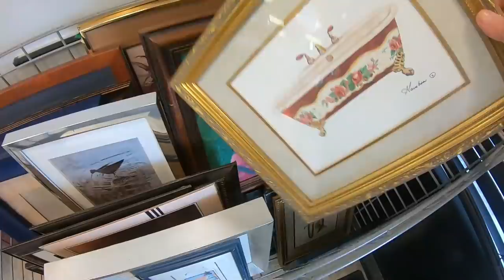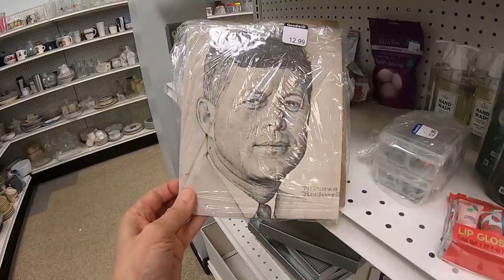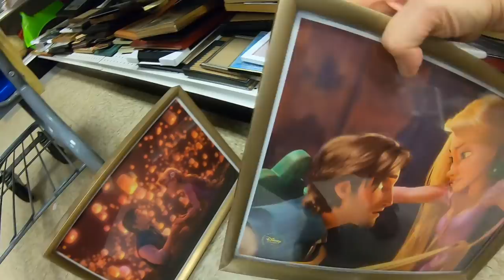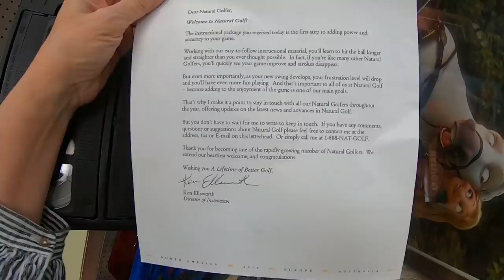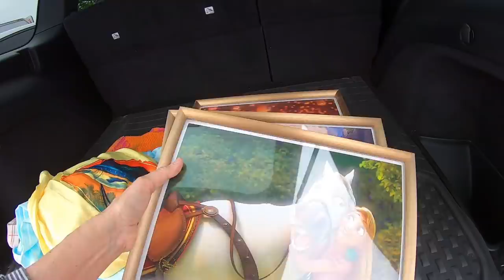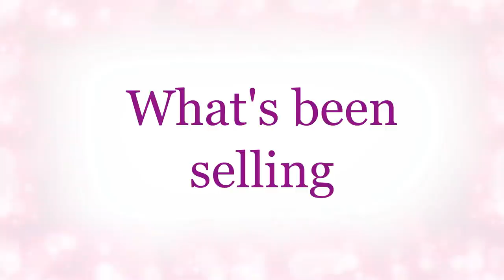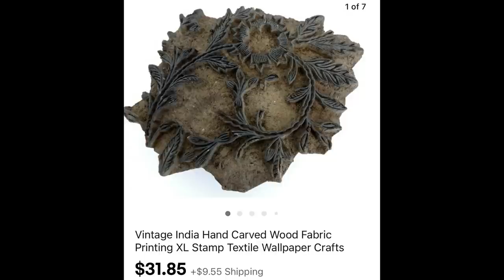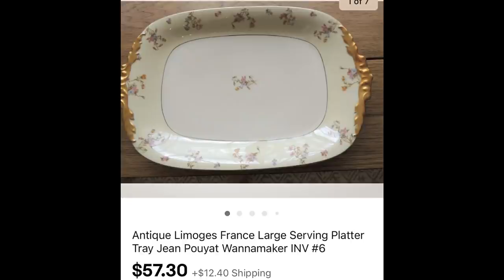Goodwill, Trunk Haul, Great Profit Items That have Sold!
My podcast interview for Ebays 25th anniversary "Sellerbration"

Lavenderclothesline

My Daughter Mellissa's Youtube channel:
Mellissa
Her Ebay store:
Freshbloominclothing